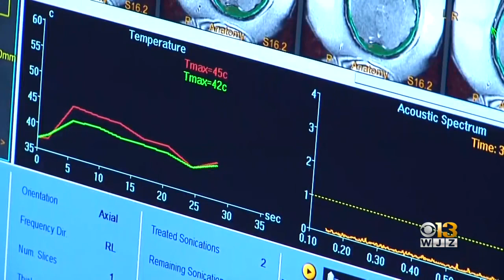University Of Maryland School Of Medicine Develops Breakthrough Treatment For Parkinson's Disease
Ground-breaking research done in Baltimore may be the answer to helping doctors get one step closer to treating Parkinson’s Disease.